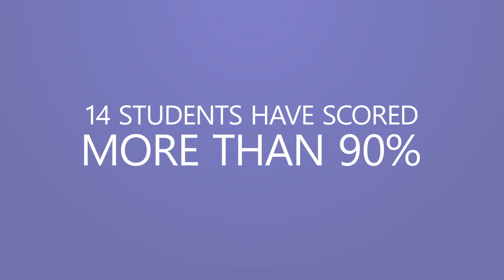Toppers in SSC Board - St. Mary's High School, Kalyan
Our students have achieved 100% result in the board exam.
Take a look at how well they fared.

We are Proud of the successful result!